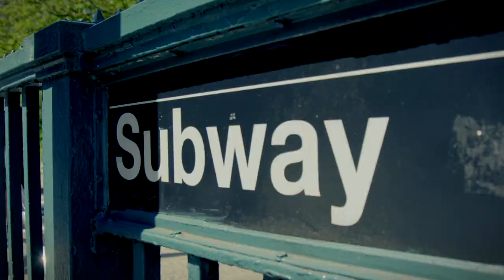comma casual identity Fall/Winter Campaign 2017/18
Here's our brand new fall/winter 2017 comma casual identity campaign. Follow us for fashion and behind the scenes material from our campaign shooting in New York. Enjoy!